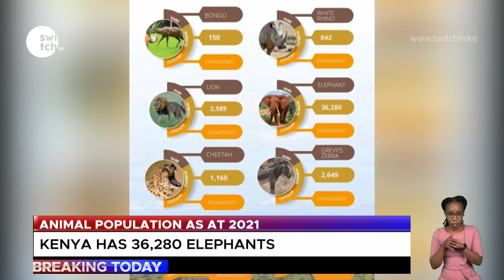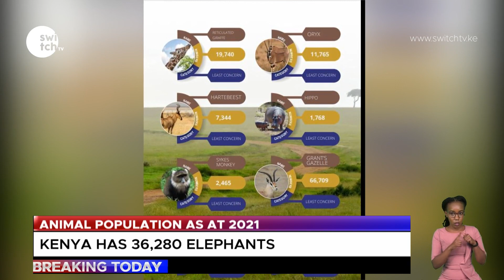Animal population census report as at 2021